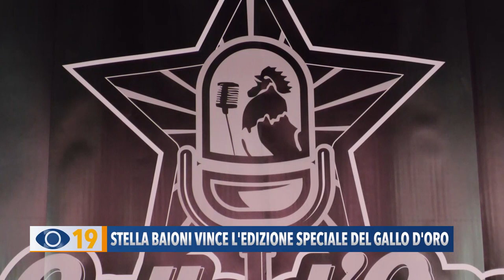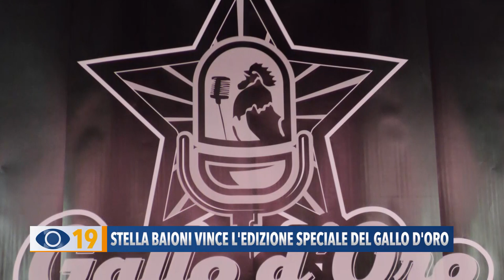Stella Baioni vince l'edizione speciale del Gallo d'Oro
Sabato sera in occasione del progetto 50 x 50 capitali al quadrato, a Petriano si è svolta un'edizione speciale del Gallo d'Oro, in cui 13 cantanti si sono contesi la vittoria per accedere alla finale di luglio. Finalista della serata la fanese Stella Baioni.